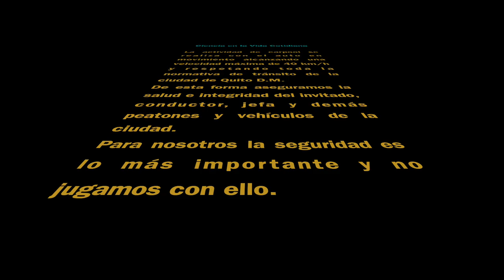Carpool con Diego Garrido V. - Candidato a Concejal de Quito (Distrito Norte)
Este es el carpool que compartí con Diego Garrido V. para Ciencia en la Vida Cotidiana.
Que agradable fue conocerle, escuchar anécdotas de su vida y por sobre todo las propuestas que tiene para nuestro querido Quito.
Muchas gracias Negrito por tu tiempo, tu buena onda y apertura para poner en ojos y oídos de los seguidores del canal tus propuestas para la ciudad.
Este video fue grabado el 23 de diciembre de 2022